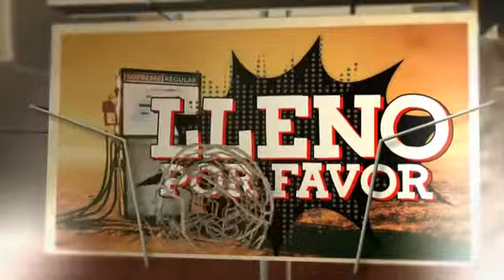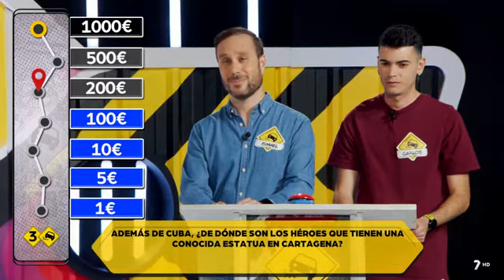El Pinchazo 25 05 2022